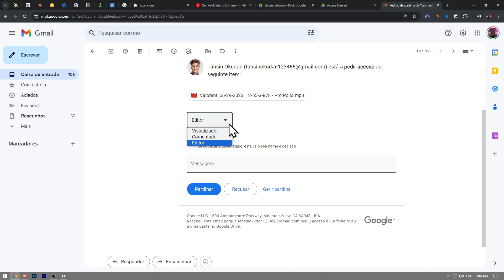Como aceitar um pedido do Google Drive (2024)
Como aceitar um pedido do Google Drive